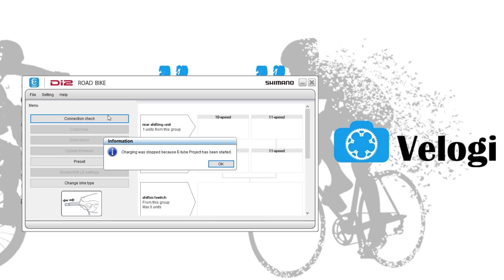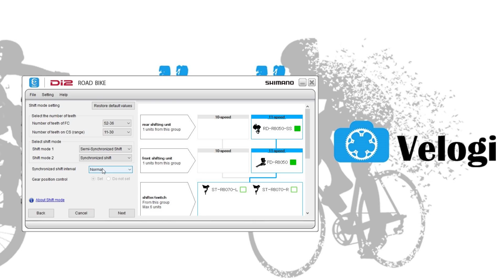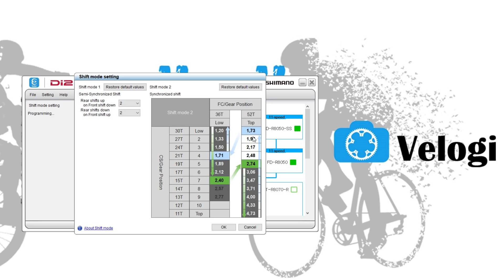Shimano Di2 synchro shifting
Sähköinen vaihteensiirtojärjestelmä mahdollistaa muutakin kuin täsmällisen vaihtamisen. Shimano Di2 mahdollistaa esimerkiksi erilaisia vaihtamismoodeja, joiden mukaan vaihteensiirtäjät toimivat.

Synchro shifting moodissa yksillä vaihdevivuilla hoituu sekä taka- että etuvaihtajan liikkeet. Muokattavissa olevan vaihdekartan avulla ajaja voi ohjelmoida tarkan välityssuhteen, jolla Di2 automaattisesti vaihtaa isolle eturattaalle vaihtaessaan ylöspäin, tai pienelle eturattaalle vaihtaessaan alaspäin.

Semi synchro shifting moodissa jäjestelmä kompensoi takavaihtajalla etuvaihtajan auheuttamaa porrasta välityssuhteessa. Ajaja voi konfigroida kuinka monen rattaan yli kompensointi kuhunkin suuntaan ketjua siirtää.

Jos olet aloittelemassa pyöräilyä, suosittelen Pyöräilyn perusteet - verkkokurssia, joka tarjoaa oikopolun pyöräilyn pariin